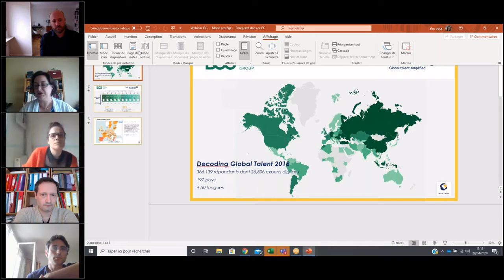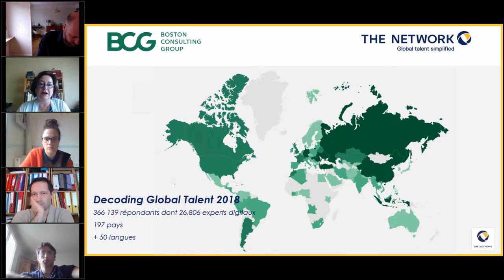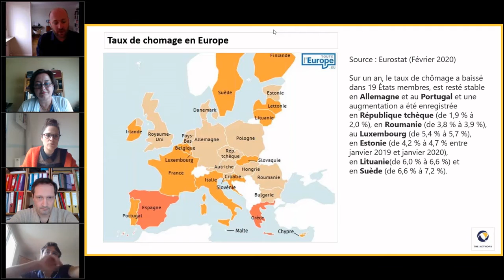Conférence live - Le marché de l'emploi post-confinement - ISG Lille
Vous avez raté la conférence live sur le marché de l'emploi post-confinement ? Pas de souci, la voici en vidéo ! 👍😉

Merci à Alexandra Ogus et Nicolas Belnou pour l'organisation de cette conférence live et merci aux intervenants professionnels : Isabelle Noir, Vincent Bobin et Grégory Herbé 😀